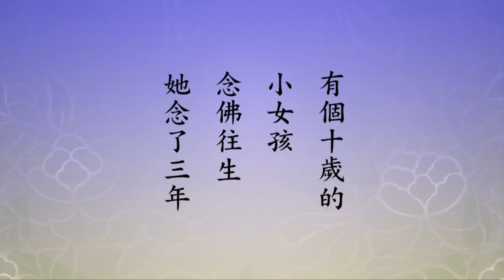🙏淨空老法師🙏02-041-0158-09（大福報 大因緣千萬別錯過）🙏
🙏最殊勝的留言👉一句阿彌陀佛破盡一切戲論🙏阿彌陀佛 🙏
至誠感恩 ! 🙏❤🙏❤🙏❤
下面說，這個信力，自信、自力，是真的智慧，這不是感情用事。全由當人的無上智慧，因為你選上無上的法門，一生真正成就，這個選擇是無上智慧。「但能信入，老實念去，自然能所兩忘，自心朗現」，這個自心朗現，就是理一心不亂，大徹大悟，明心見性。所以，「從事持達理持」，見性之後，念佛是理持，「即凡心成佛心」，為什麼？凡心跟佛心是一不是二。所謂凡心，就是佛心裡面帶著煩惱習氣，就叫凡心；除掉煩惱習氣，凡心本來是佛心。老太太不簡單，從哪裡看？從她走這一招看，她沒有親情，親情放下了，最難放下的就是親情。她有兒孫，她真正愛她的兒孫，表演給你看，讓你一生對於念佛法門深信不疑；換句話說，將來你們念佛的成就跟她一樣，兒孫將來念佛往生，她肯定跟阿彌陀佛一起來接引。你能說老太太沒智慧嗎？她以這一招表演，不容易。
　　「能所兩忘」，能念之心，所念之佛，融成一體，能所不二，能所一如，這就見性，自心就是自性，現前了，明心見性。「從事持達理持，即凡心成佛心。淨宗之妙，全在於此」。其他法門沒有這個玄妙，沒有這麼容易，沒有這麼簡單，這就是究竟的方便，方便到極處。男女老少，賢愚不肖，各個都能成就。我們在這個之前，同學們大家都知道的，有個十歲的小女孩，念佛往生，她念了三年。是她七歲的時候聽她爸爸念佛，小孩好奇，佛是什麼？極樂世界是什麼？爸爸講給她聽，告訴她極樂世界好。她就問：「爸爸，你能不能帶我到極樂世界去看看？」爸爸給她說，我還不行。她說什麼人行？「阿彌陀佛行，妳天天念阿彌陀佛，阿彌陀佛就會帶妳去」。她天天就念佛，念了三年，阿彌陀佛接引她往生。男女老少，賢愚不肖，遇到這個法門沒有不成就的。遇到這個法門，真的是大福報、大因緣，不簡單，當面錯過那就真錯了。其他的過失不算什麼，這個過失真是大過失，百千萬劫難遭遇。所以經典、註疏，這個註解都是黃念祖老居士在一切經論裡，祖師大德開示會集起來，解釋這部經典，讓我們不生懷疑，不起顧慮，深信不疑，我們就得利益了。
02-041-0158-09（大福報 大因緣千萬別錯過）《淨土大經科註（第四回）》(第一五八集)01:11:06-01:18:16